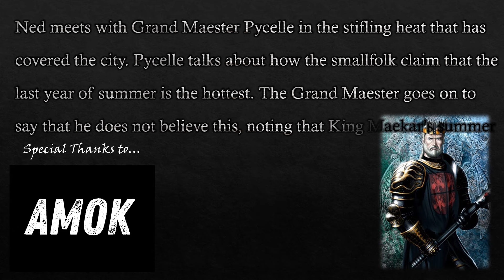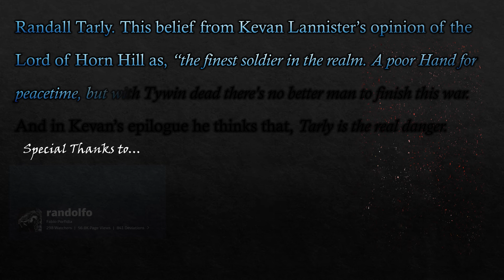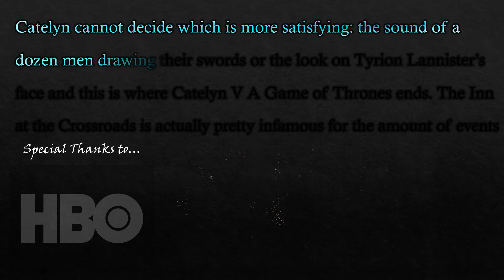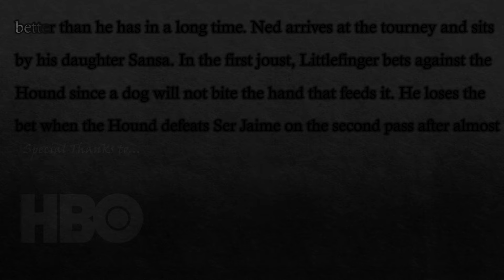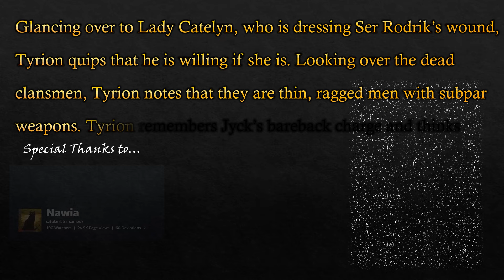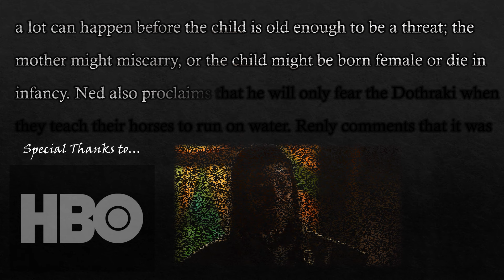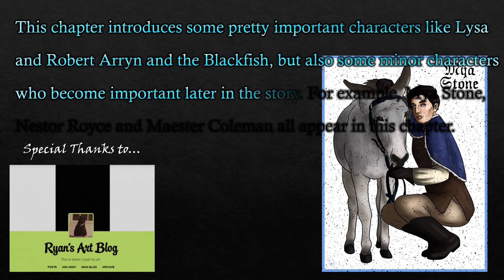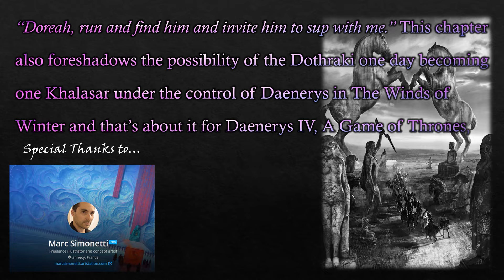A Game of Thrones Summary (Part 3)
A Game of Thrones Chapters 25-36 fully explained, prepare for The Winds of Winter release date with a summary of George R. R. Martin's A Song of Ice and Fire book series.

Jonathon Burton: jonathanburton.net/